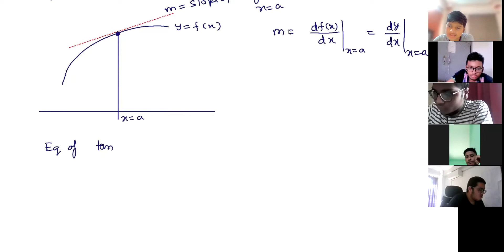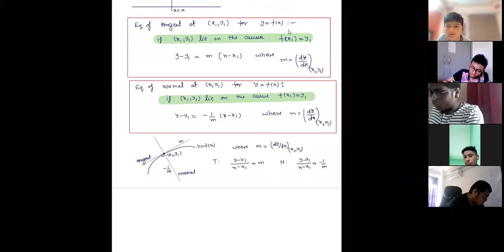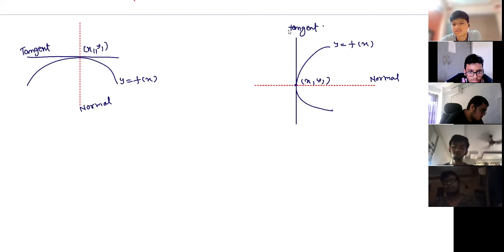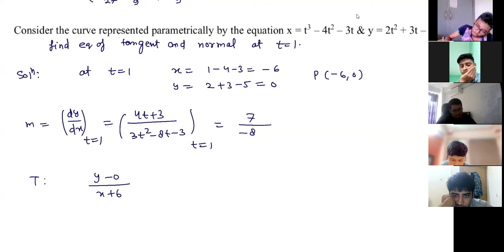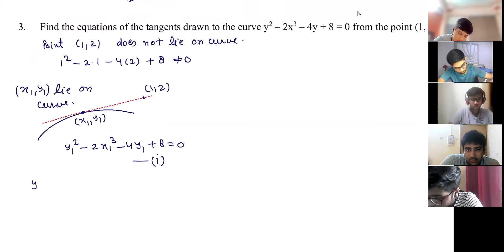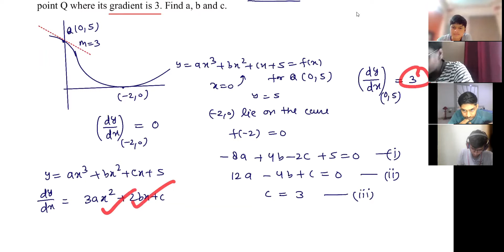Application Of Derivative || Lecture 2 || Tangent and Normal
Slope of tangent at given point of curve y=f(x),
Equation of Tangent and Normal at point on curve y=f(x),
Condition for Horizontal and vertical tangent/normal,
Equation of tangent/normal parallel or perpendicular to given line for curve y=f(x),
Tangent and normal from outer point to curve y=f(x),
Condition when Tangent/normal at point on curve cuts the curve again,
Practice question based on that